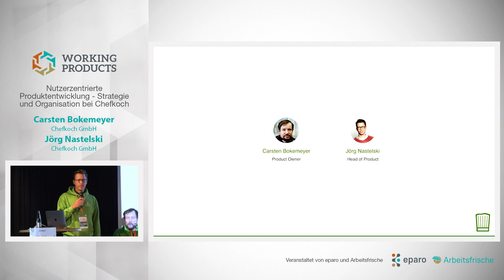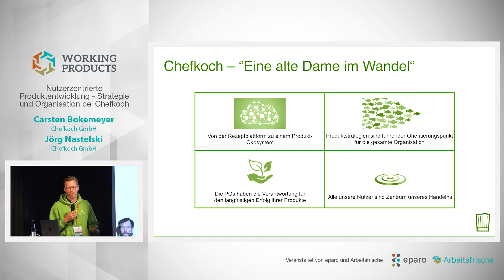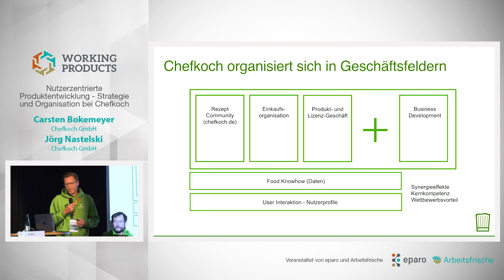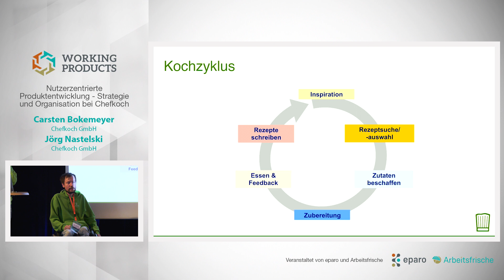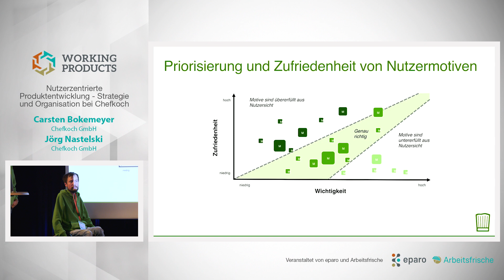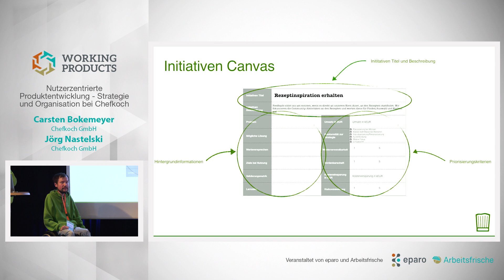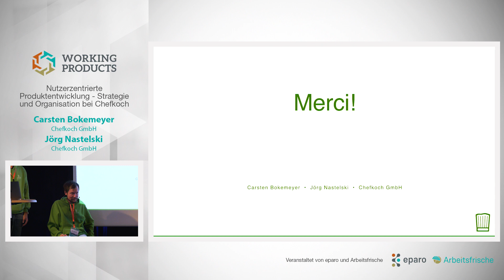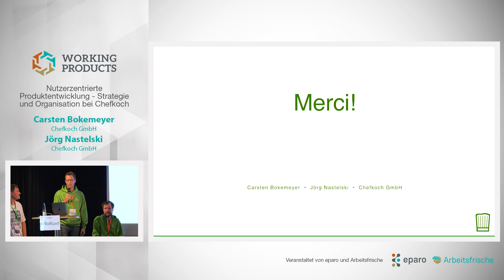Working Products 2019 - Carsten Bokemeyer und Joerg Nastelski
Vortrag von Carsten Bokemeyer und Jörg  Nastelski (Chefkoch GmbH) auf der Working Products Konferenz 2019 mit dem Titel: 'Nutzerzentrierte Produktentwicklung  - Strategie und Organisation bei Chefkoch'. Die Working Products Konferenz findet jährlich in Hamburg statt und richtet sich an Produktmanager und Produktverantwortliche. Der Schwerpunkt liegt auf dem praktischen Erfahrungsaustausch rund um Produktmanagement, die Entwicklung digitaler Produkte und der Schaffung einer agilen Produktkultur.